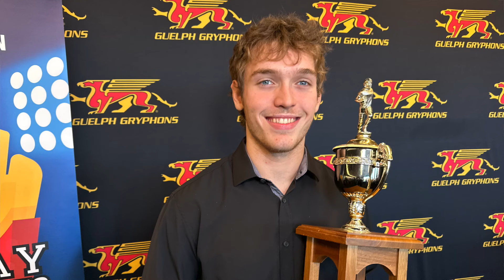Jackson LeShuk is the Defensive Player of the Year in D10 football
A cool moment for LeShuk at the District 10 awards luncheon. Tavius Robinson from the Baltimore Ravens announced LeShuk as the Defensive MVP in D10 football.

Robinson played high school football at GCVI in Guelph. Here's the award presentation at Alumni Stadium in Guelph.